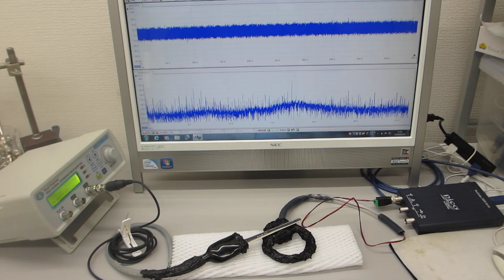オリジナル超音波実験（超音波システム研究所）